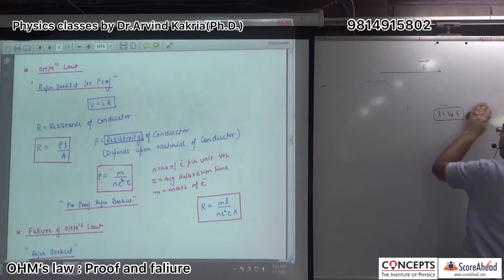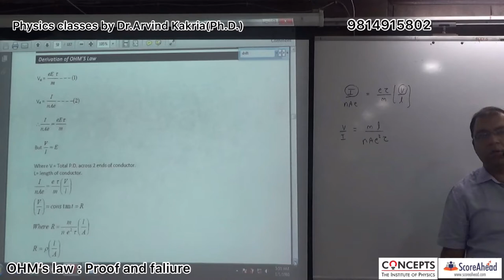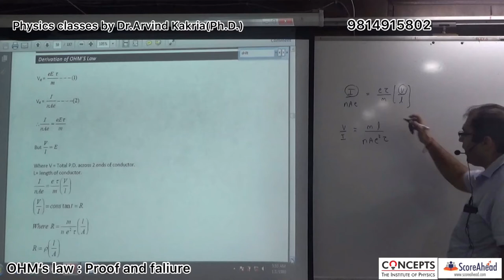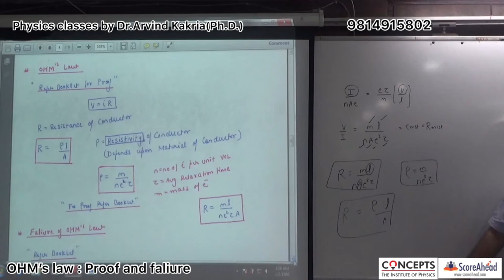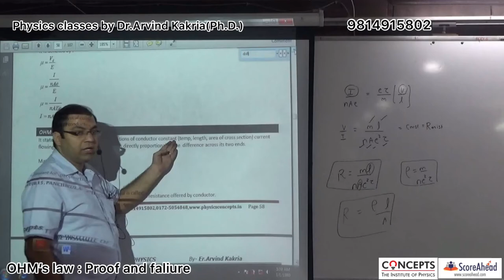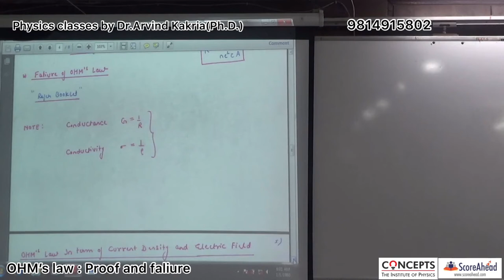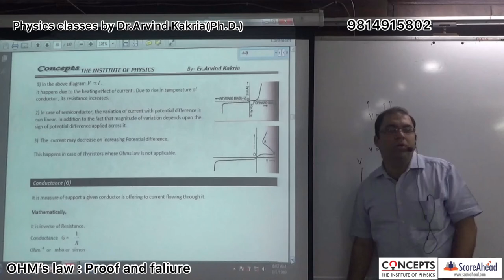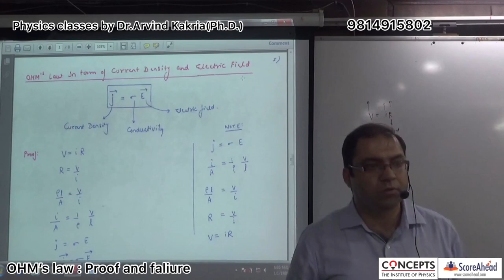OHM’s Law Proof and Faliure